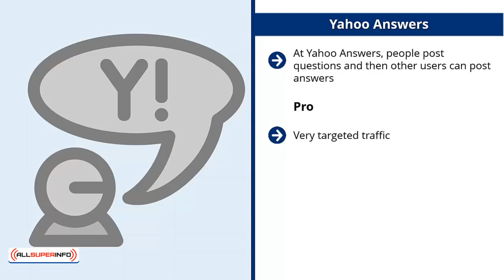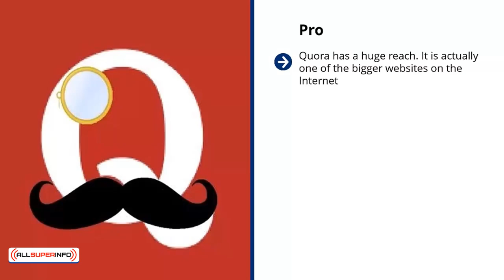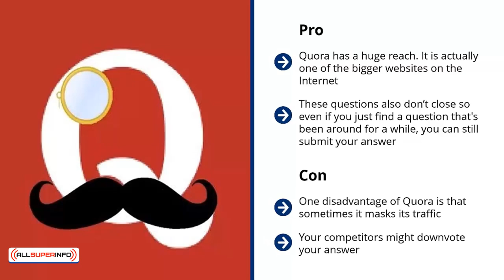08 Traffic Generation Strategies Category 5 Question and Answer Platforms